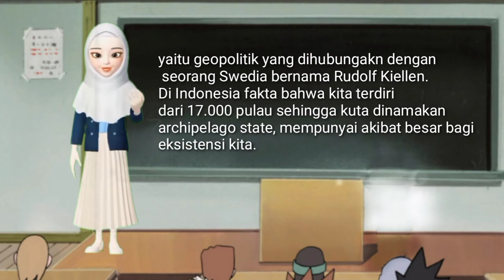RESUME BUKU DASAR-DASAR ILMU POLITIK REVISI DARI PROF. DR. MIRIAM BUDIARDJO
jangan lupa kritik dan saran semuanyaa🤗🤗